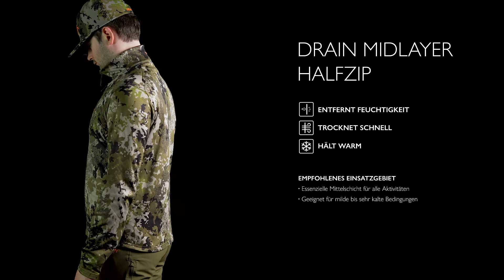HunTec Drain Jacke Halfzip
Entdecken Sie die neue Blaser Huntec Kollektion